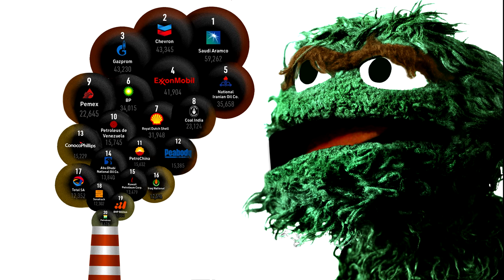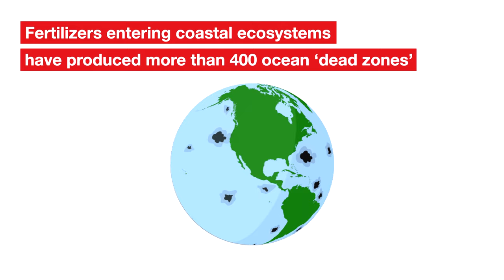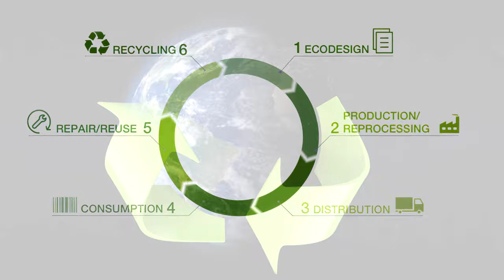Sustainable Progression (a "Rainbow Connection" educational film)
Hope, challenges, ideas and some harsh realities confronting life on planet earth.

Support Green Bits and Fader 11

Thank you Joel Plante with Fader 11 for all your brilliant sound sorcery! Special thanks to A. Cejudo, Ash Minnick, and Nicole Kozlowski for helping with the chorus vocals.

Sustainable Progression is a fair-use transformative educational film.